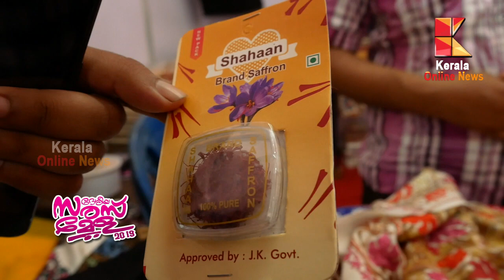'ഞങ്ങൾ തളരില്ല' : അതിജീവനതിൻെറ പുതിയ വാക്കായി കാശ്മീരി യുവാക്കൾ സരസ് മേളയിൽ